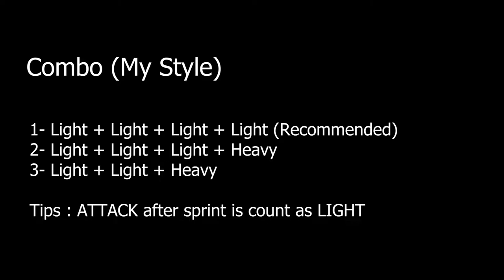Assassin's Creed Valhalla ไทย - BEST Dane Axe BUILD in the game 2022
READ ME
Please leave a comment for me :D

0:00 - 1:00 Gameplay Intro
1:01 - 1:06 Combo
1:07- 1:39 Build

Armors & Weapons
Paladin Helmet - Pruvinis Fort, eastern part of Melunois.
Paladin Hood - The chest inside the church in Lisieux.
Fallen Hero Breastplate - The Cassivellaunus Tomb in Sciropescire.
Fallen Hero Bracer - Boudicca Tomb is located in East Anglia.
Reaper Pants - Pierre Rebel Rank 3 (Siege of Paris DLC)

Iron-Cloud - Wealth (Yellow Gear Chest) in Londinum Amphitheater, Lunden
Algurnir - Buy Twilight Pack or Buy Dawn Of Ragnarok DLC

There are a lot more to build :D Hope you enjoy